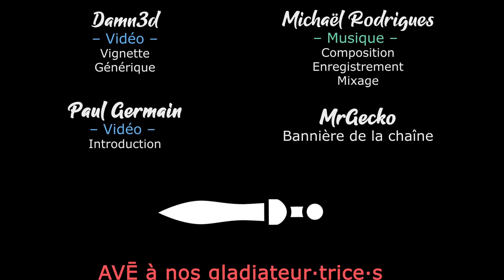[FR][Chobitty] SpiritFarer - Ep28 - Doutes